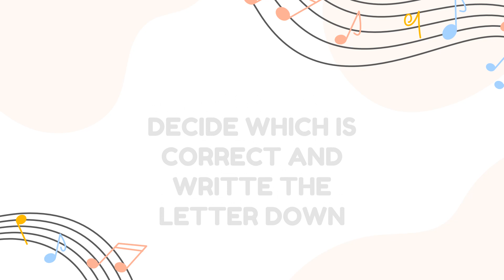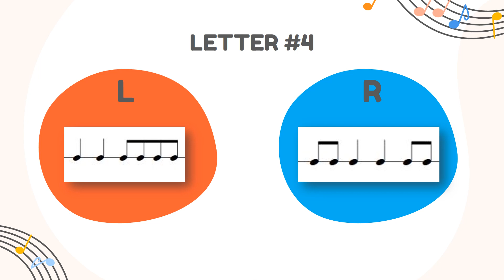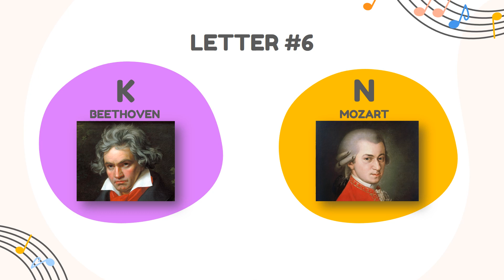MYSTERY MUSIC QUIZ #1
Music EDU videos for every grades!